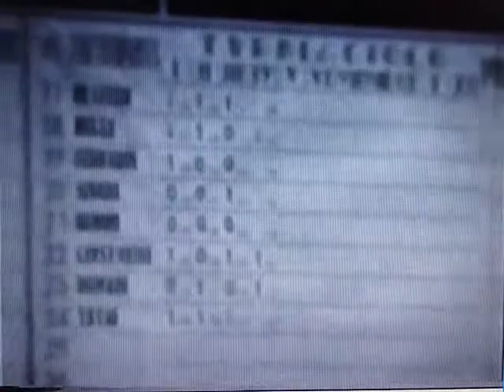Campionato italiano di scacchi - Perugia 1960 - Italian Chess Championship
In occasione del cinquantennale, presento un filmato rarissimo (purtoppo in qualità mediocre) del campionato italiano di scacchi del 1960, vinto da Cappello su Giustolisi, Norcia e Paoli. Tra i personaggi che si vedono meglio, Bonfioli, Ferrantes (che non giocava), la MI Clarice Benini (davanti al tabellone) e il MI Giustolisi (con occhiali scuri, alla premiazione). Il filmato mi era stato dato dal maestro Beggi di Pisa.